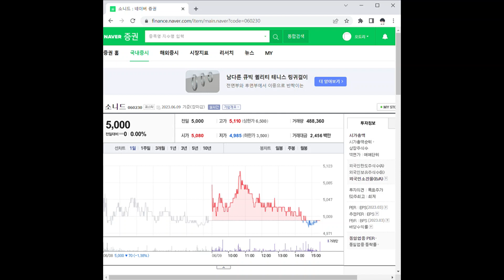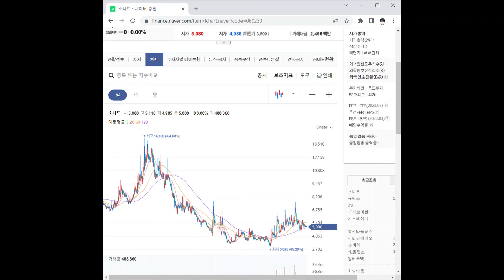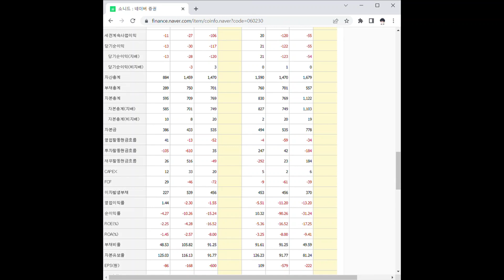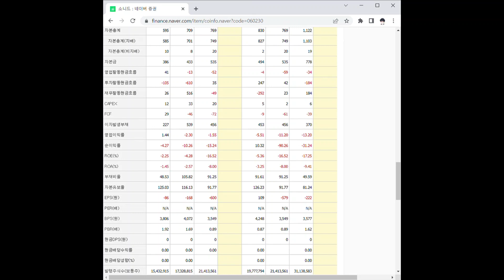060230소니드 주가 전망 및 차트 분석